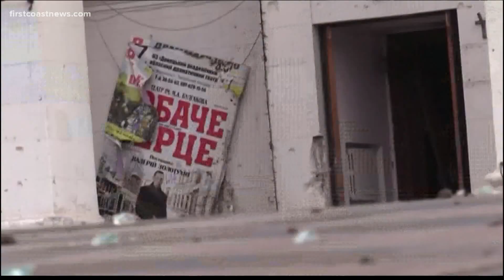War in Ukraine: Attacks on civilians by Russian troops outrage many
Russia has denied that the civilians were killed by its troops.